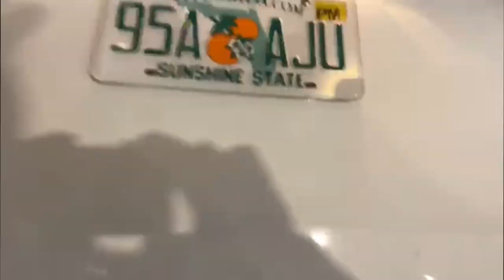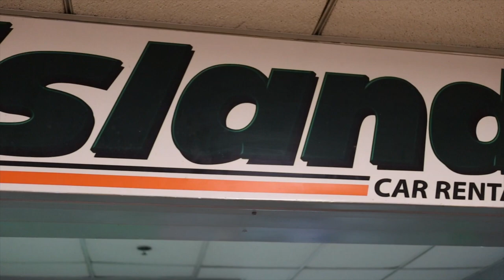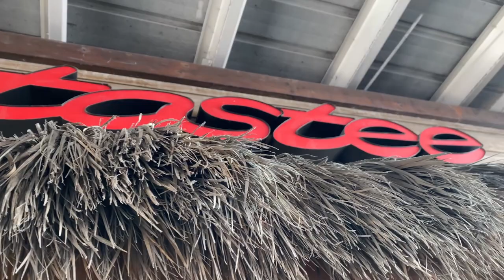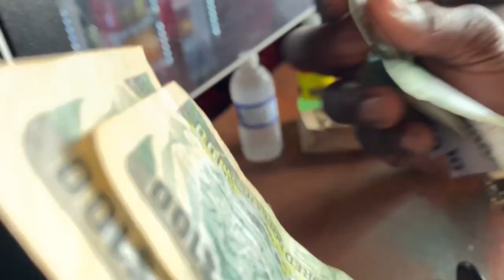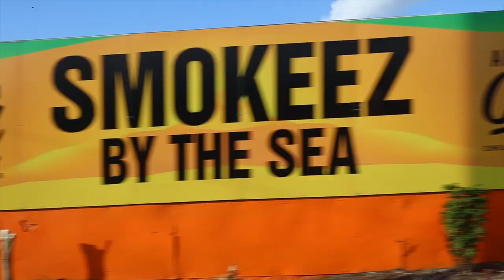TRAVEL WITH ME TO JAMAICA 2023 | PACK WITH ME AND AIRPORT VIBES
Current: 1544 ✨

Linked Travel Essentials:

♡ LET’S CONNECT!